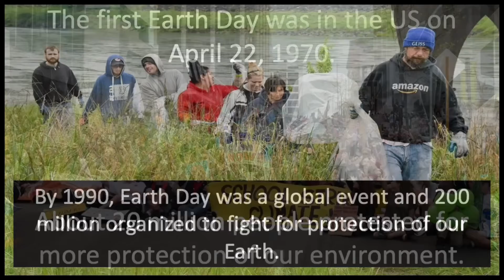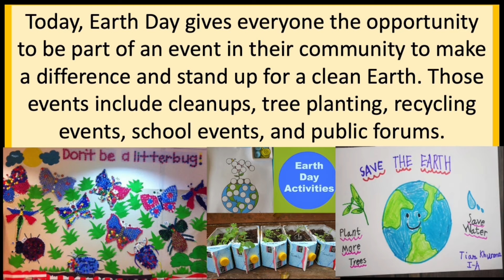In the News With Earth Day April 22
Let's learn about Earth Day! This video is an introduction to the day. Learn more by going to Oodles of Music.